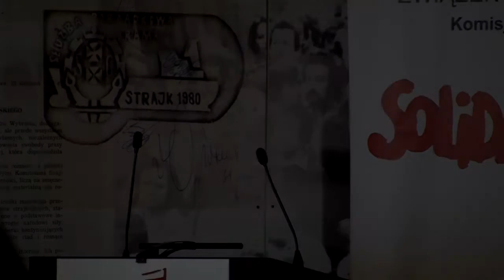Włodzimierz Urbańczak - Gdańsk #6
Platforma Oburzonych wystąpienie w sali BHP Stoczni Gdańskiej 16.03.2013